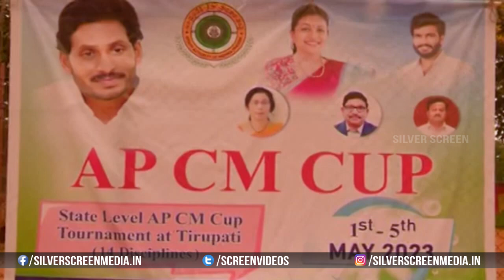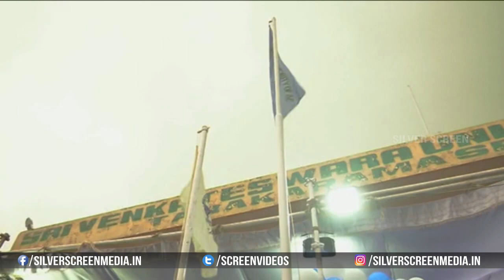Minister Roja & Byreddy Siddharth Reddy At AP CM Cup Tournament 2023 || CM Jagan || Silver Screen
Watch : ministerroja & byreddysiddharthreddy At AP CM Cup Tournament 2023 || cmjagan || Silver Screen